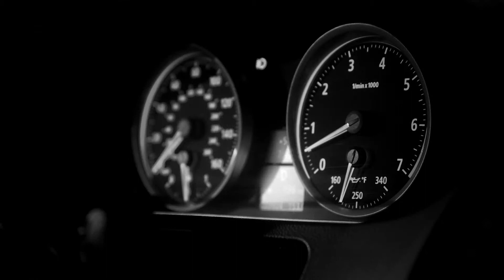MID 2013 JEFFREY T BROWN SHOW REEL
REEL CONTENTS

STILL A BEAT
NIKE FOOTBALL SPEC
director/cinematographer

INTO THE NIGHT BMW branding film
director/cinematographer

ALEXANDER MCQUEEN PUMA PERSONAL STYLE
director/cinematographer

NEW BALANCE DEW TOUR
director/cinematographer

ARMY STRONG VIRAL CAMPAIGN
cinematographer

MAGIC JOHNSON URBAN BRAND
cinematographer

THE CITY music film
producer/writer/director/cinematographer/VFX

writer/director/cinematographer/editor/VFX